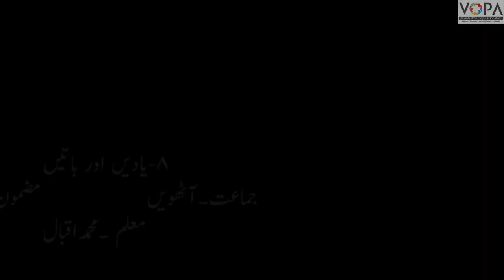8th | Urdu | Chap no.8 | یادیں اور باتیں | V3 | VSchool